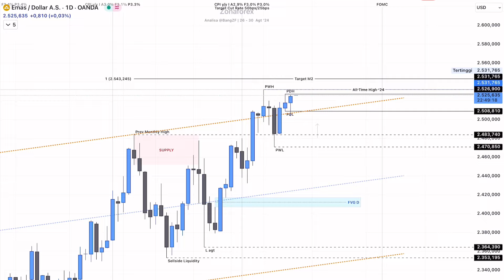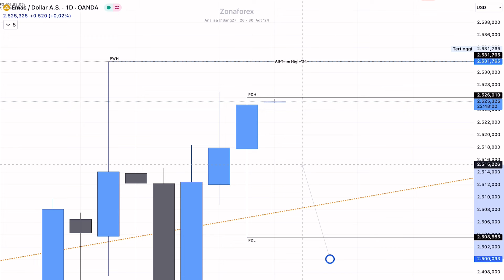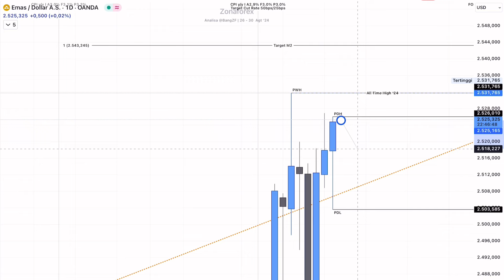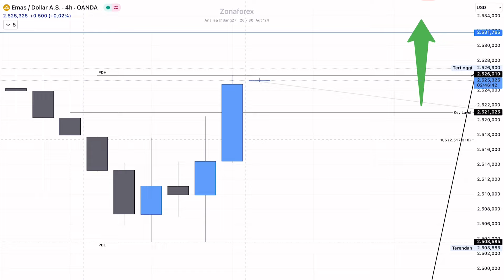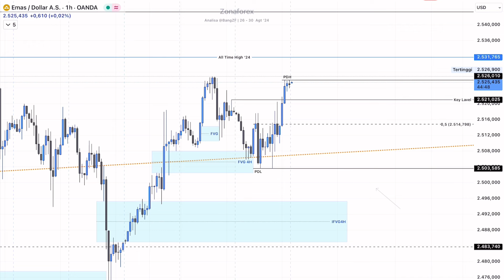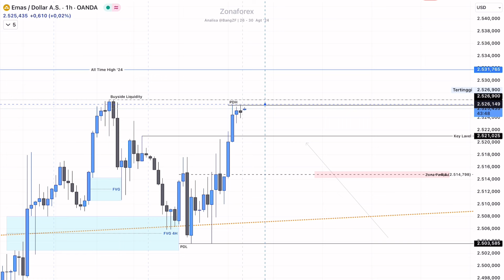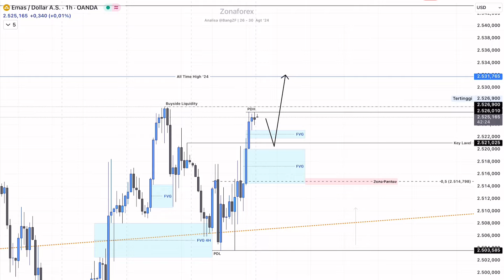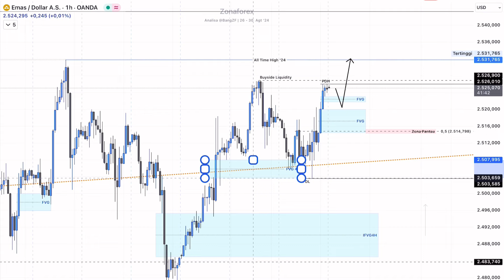Analisa Teknikal XAUUSD hari ini‼️Daily Forecast, tgl 28 Agt 2024